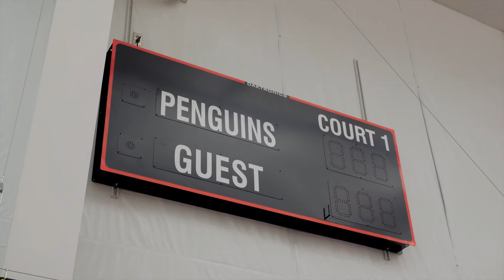YSU Tennis Center | Tip of the Iceberg, sponsored by Greenwood Chevrolet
A quick tour of the YSU Indoor Tennis Center on Youngstown State University's campus. The Tip of the Iceberg series is sponsored by Greenwood Chevrolet and created by 898 Marketing.